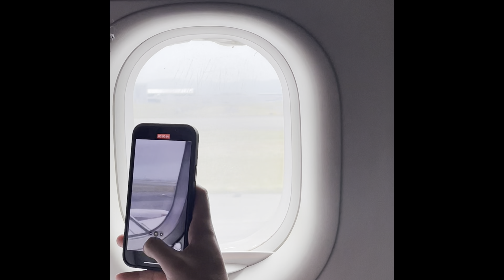Japan Vacation || Airfare Cheaper From The Philippines ~ (Vlog # 229)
Exciting travel to Japan from Philippines- airfare is so much cheaper and affordable!